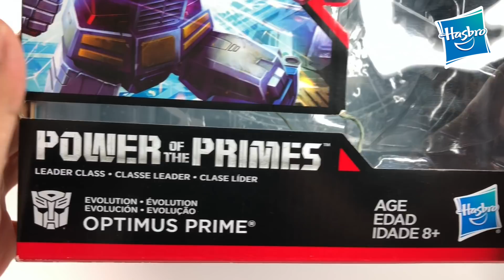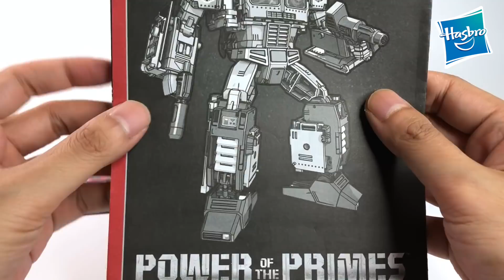KL變形金剛玩具分享237 至尊神力 L級 柯博文／擎天柱 Power of the Primes Leader class Optimus Prime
大哥是對的！（CC中文字幕）